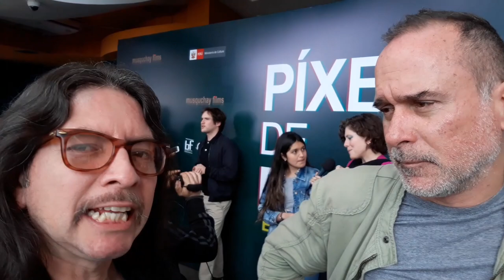Píxeles de familia | Entrevistas | En cines desde este jueves 10 de octubre